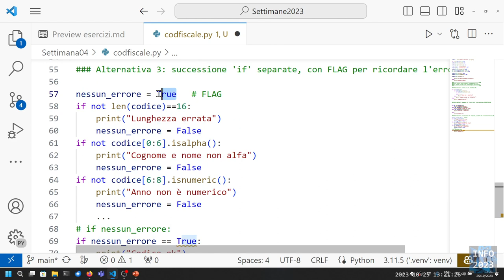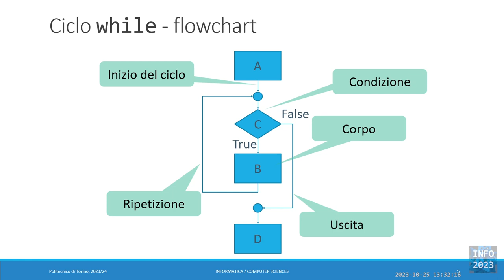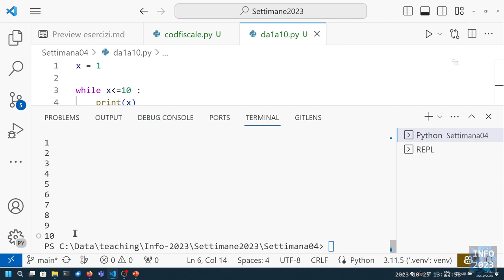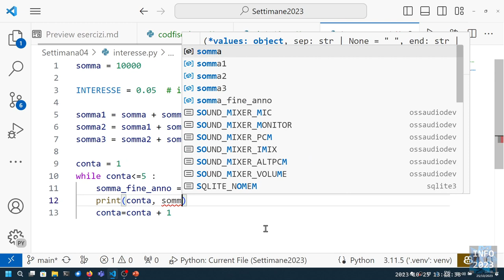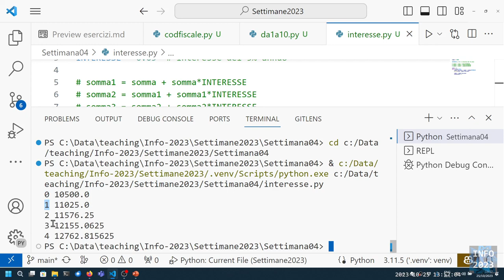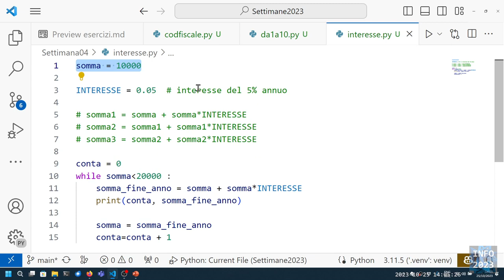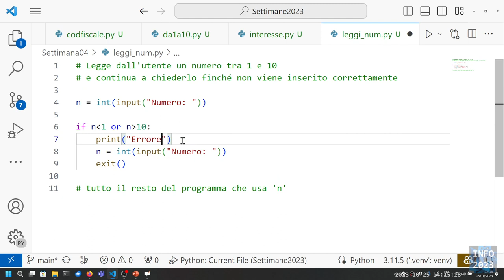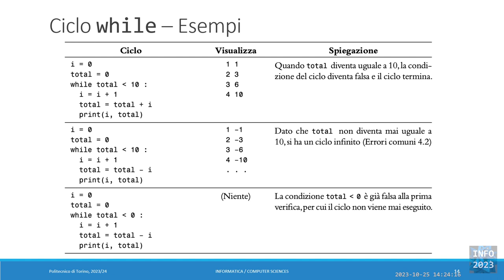Info-2023-L12: Cicli while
Lezione 12 (25/10/2023): Cicli while